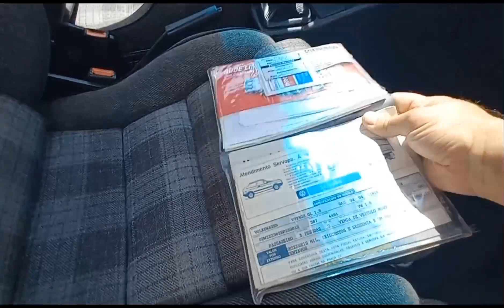VW Voyage 1994 GL 1.8 Relíquia a venda em Brasília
Vw voyage GL 1.8 ano 1994 com direção hidráulica vidros e travas elétricos rodas aro 15 4 pneus novos manual e nota fiscal de Fabrica motor ap injetado com 4 bicos  bancos recaros valor 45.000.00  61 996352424 Alexandre corretor  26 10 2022 Brasília df